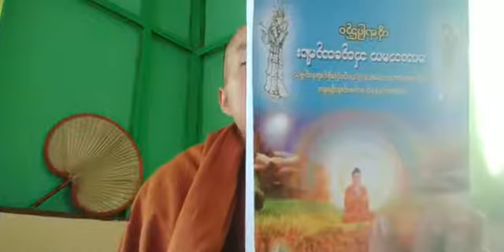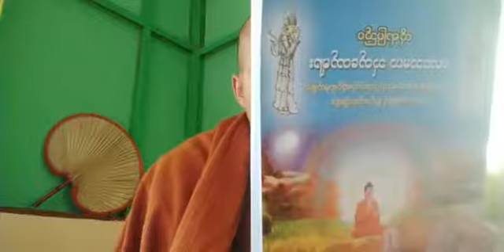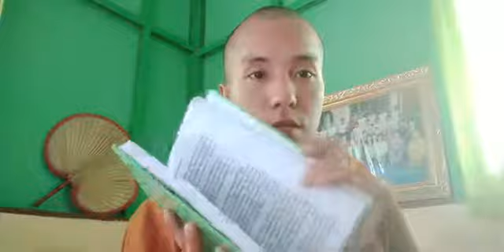မှတ်သားအတုယူစရာကောင်းတဲ့ အရှင်ကေသရ (ပဲနွယ်ကုန်း) ဆရာတော်